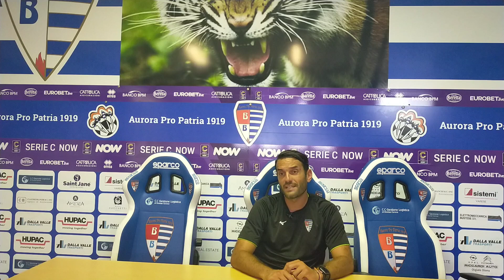Giornata #2 – Colombo “Gara complicata, alziamo la soglia dell'attenzione”